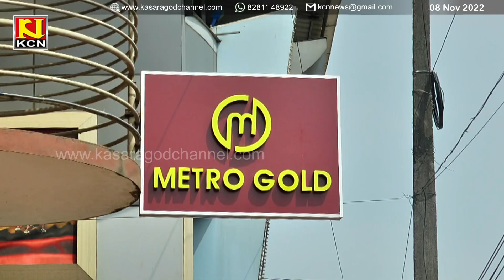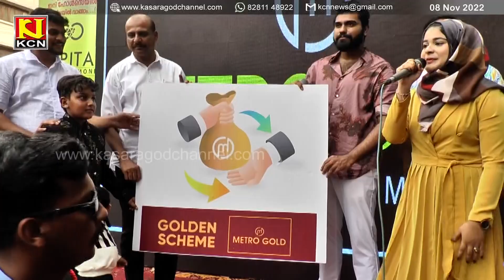കാസര്‍കോട് മെട്രോ ഗോള്‍ഡിന്റെ നവീകരിച്ച ഷോറൂം ഉദ്ഘാടനം ഉത്സവാന്തരീക്ഷത്തില്‍ നടന്നു.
ഖലീല്‍ ഹുദവി ഉദ്ഘാടനം നിര്‍വ്വഹിച്ചു. ബിഗ് ബോസ് ഫെയിം ഡോക്ടര്‍ റോബിന്‍ രാധാകൃഷ്ണന്‍
മുഖ്യാതിഥിയായിരുന്നു.